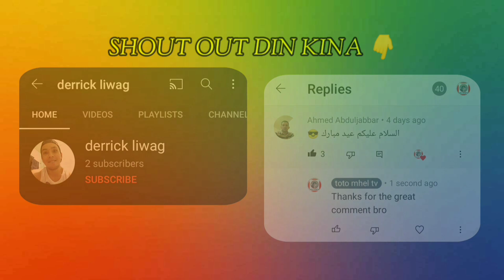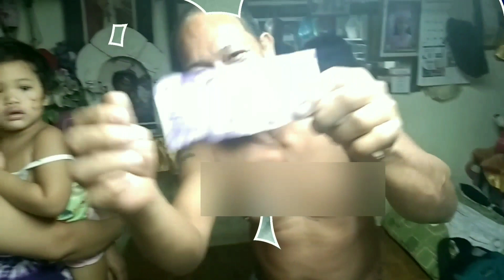NATHALIE'S 3rd BIRTHDAY SIMPLE CELEBRATION | NATHALIE'S TIKTOK COMPILATION | toto mhel tv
Don't forget click 🔔 bell notification for more new videos, thanks mga ka toto 😊

Blog title: NATHALIE'S 3rd BIRTHDAY SIMPLE CELEBRATION | NATHALIE'S TIKTOK COMPILATION | toto mhel tv

No Copyright
music background

Ito po ang inyong Ka toto, toto mhel tv na magbibigay sa inyo ng mga tutorial, blog at iba pang entertainment video at sana suportahan nyo po ang aking channel.

toto mhel tv
Click the join button for membership

Please click this youtube channel